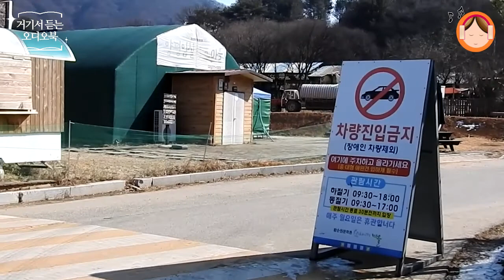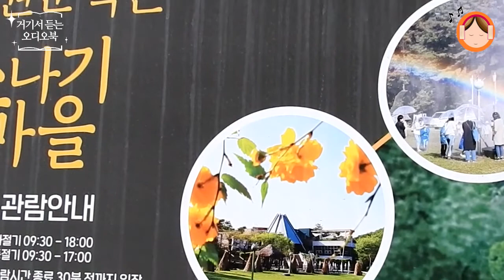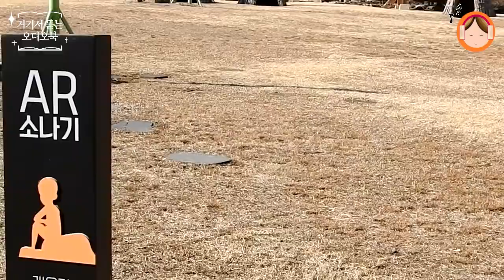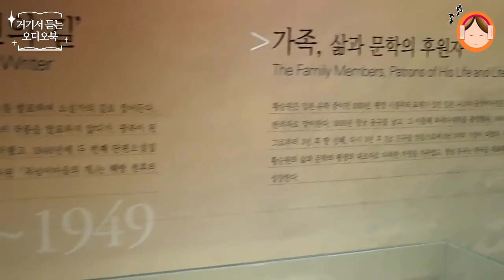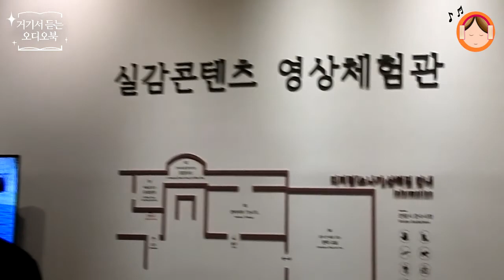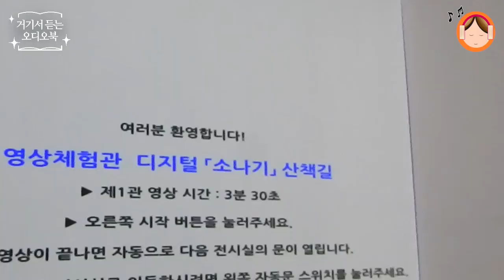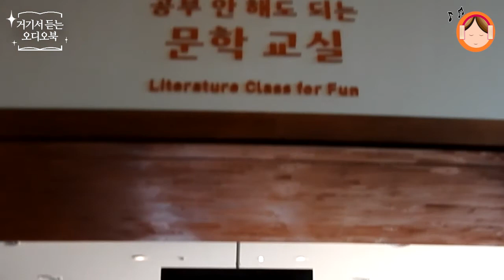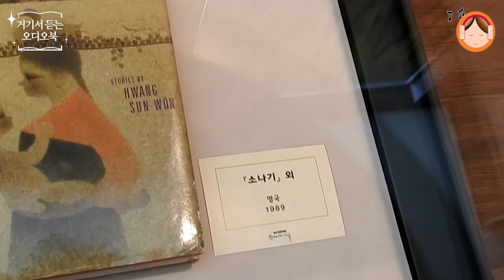황순원 단편"소나기"_경기도양평'황순원문학촌' [거기서 듣는 오디오북EP.02]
*화면에서 설정을 터치하시고 고급으로 바꾸시면 좋은 화면으로 만나실 수 있습니다.
안녕하세요. 달고나입니다.:)
오늘은 황순원문학촌 소나기마을에서 소설 소나기를 낭독해보았습니다.
황순원 문학촌소나기마을은 2009년 6월 13일에 개장했으며 경기도 양평에 위치해 있습니다. 소설 '소나기'의 배경을 재현했고 소설가의 문학관도 겸하고 있습니다. 서울 근교에 위치해 있어서 드라이브코스로도 좋습니다. 매주 월요일은 휴관이니 미리 알아보고 가시면 좋아요.

0:00 하이라이트 영상
0:40 인트로
1:44 소설 시작